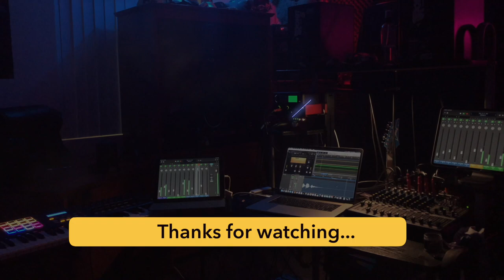Amazing Race TV Show Application VIDEO 6-13-2020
Hey Jedi friends & the Raider Nation!  This is the video we sent to the Amazing Race. Thank you for all of your support over the past year.  We have sent applications to Warner Music, Apple Music & many smaller studios. While we wait to hear back, we have sent this video to a variety of reality shows.